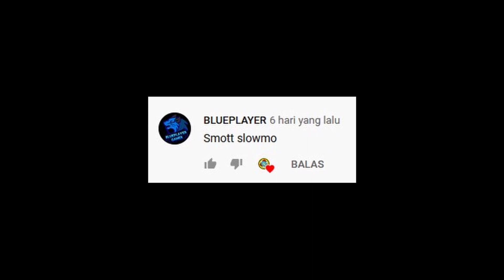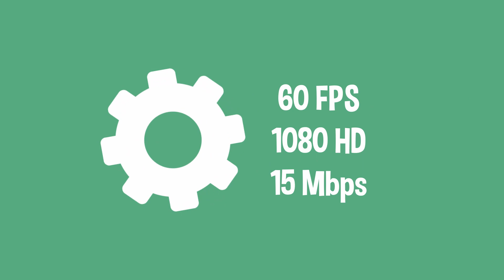Tips Agar Slow Motion Halus - Bahasa Indonesia